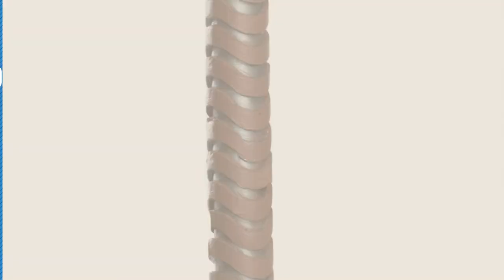Top 10 Thor Hammer Toy [2018]: Marvel Thor: Ragnarok Thor Rumble Strike Hammer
Black Friday / Cyber Monday Avengers Marvel Thor Ragnarok Thor Rumble Strike Hammer by Avengers

Black Friday / Cyber Monday Marvel Avengers Thor Battle Hammer by Marvel

Black Friday / Cyber Monday Thor: Ragnarok Hammer by Rubie's

Black Friday / Cyber Monday Avengers Assemble Thor Molded Hammer by Rubie's

Black Friday / Cyber Monday Thor Marvel The Dark World Battle Hammer by Marvel

Black Friday / Cyber Monday Marvel Universe Classic Collection, Avengers Assemble Thor Plush Hammer Costume Accessory by Rubie's

Black Friday / Cyber Monday Marvel Power Hammer Game by Hasbro